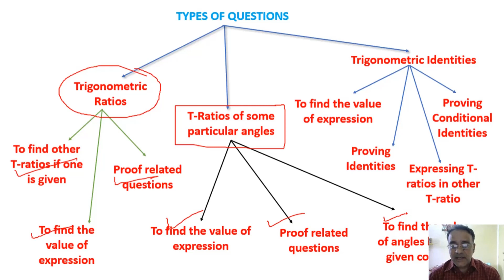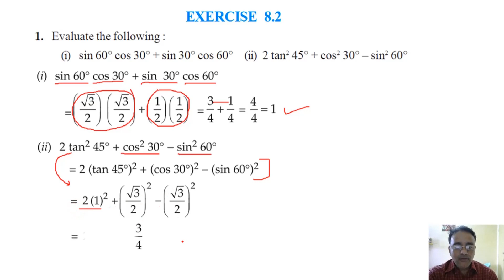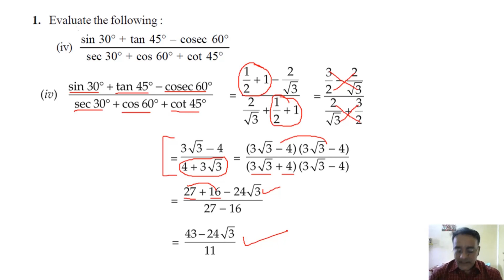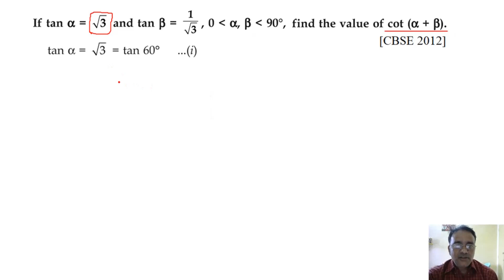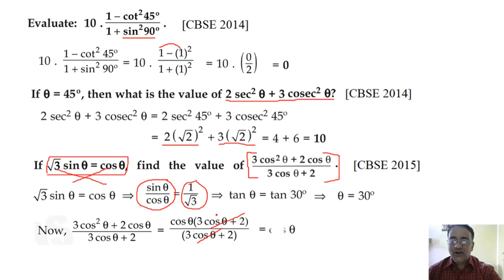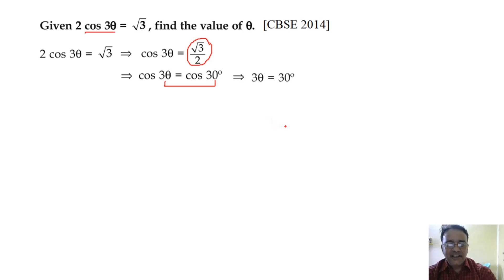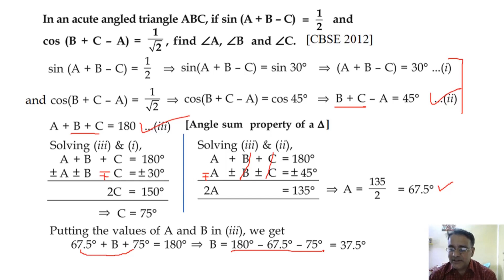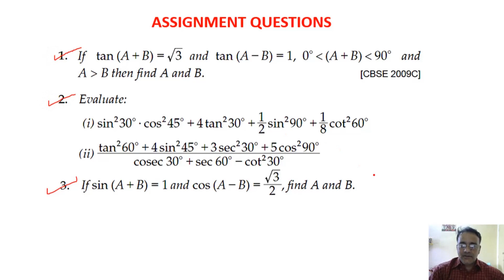CBSE(NCERT) Maths Class X Chapter 08 Introduction To Trigonometry Revision 02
CBSE(NCERT) Maths Class X Chapter 08 Introduction To Trigonometry Revision 02 -  Different types of questions,  Trigonometric Ratios of some particular angles , Examples, NCERT Exercise 8.2 important questions, CBSE Previous year's Board Questions and Assignment Questions.

Maths Class X Assertion & Reasoning Questions (Video and PDF links)

CLASS X
Maths Class X Question Bank for Term-I